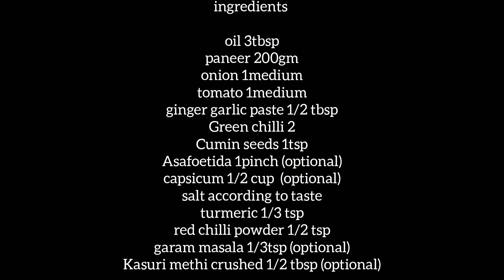paneer bhurji || easy paneer bhurji recipe|| dry paneer bhurji recipe || cottage cheese recipe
paneer is Super rich in protein.Paneer is a common in the Indian subcontinent.Paneer Bhurji is a very tasty recipe.

ingredients

oil 3tbsp
paneer 200gm
onion 1medium
tomato 1medium
Asafoetida 1pinch (optional)
capsicum 1/2 cup  (optional)
garam masala 1/3tsp (optional)
Kasuri methi crushed 1/2 tbsp (optional)

how to make paneer bhurji#paneer bhurji kaise bnaye#paneer bhurji recipe dry paneer bhurji kaise bnaye#paneer recipe#oz kitchen